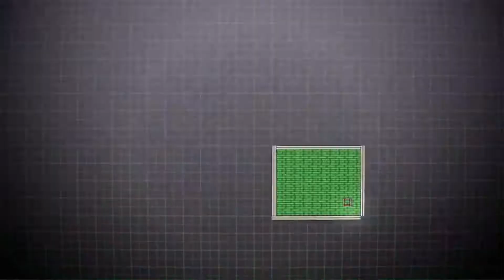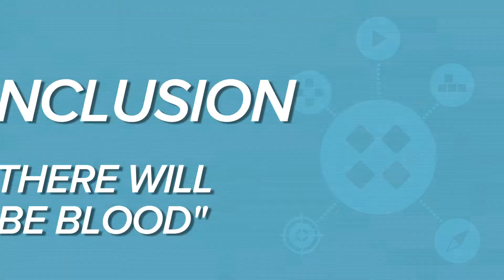Hotline Miami 2 : Wrong Number : La preview de l'E3 2014